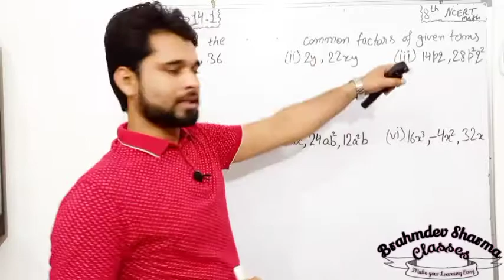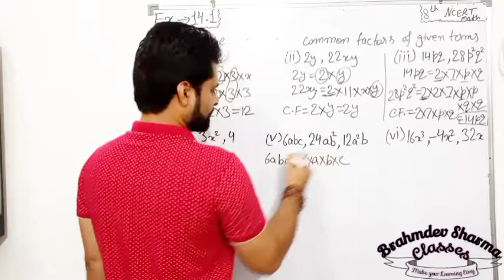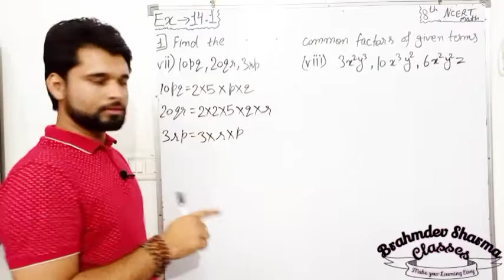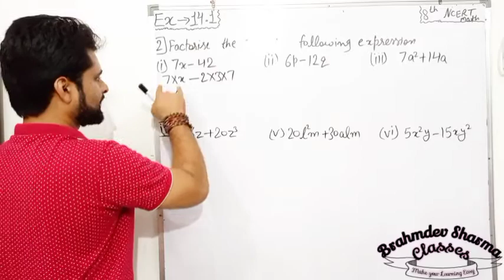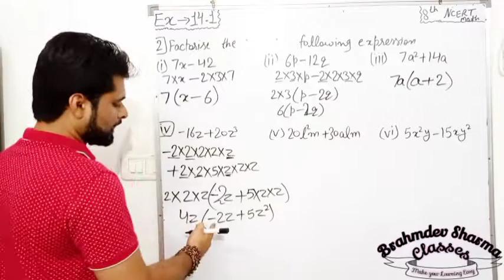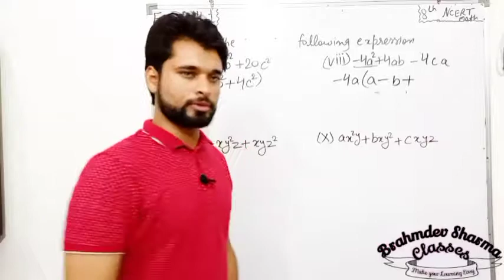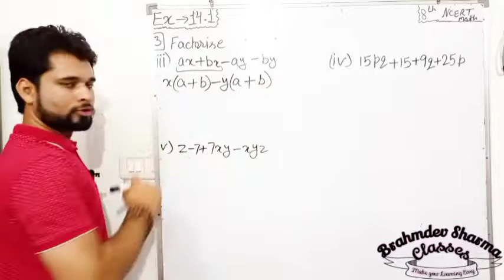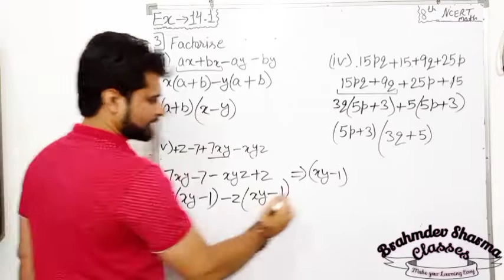class 8 exercise 14.1 | how to find common factor of expression | Factorisation | Brahmdev Sharma